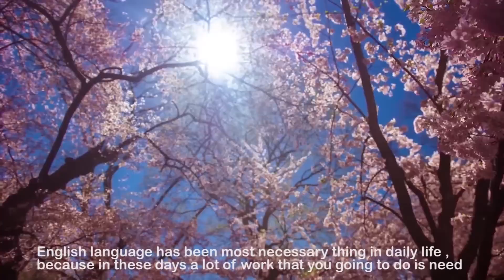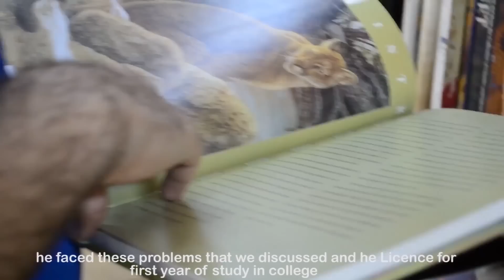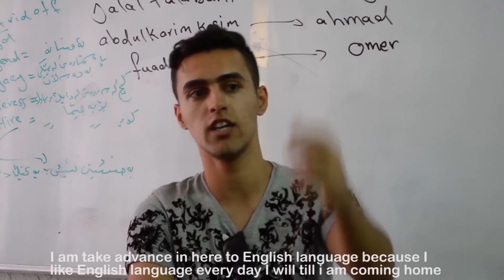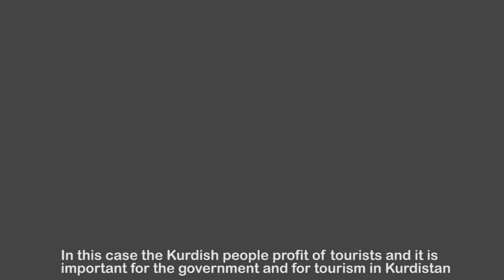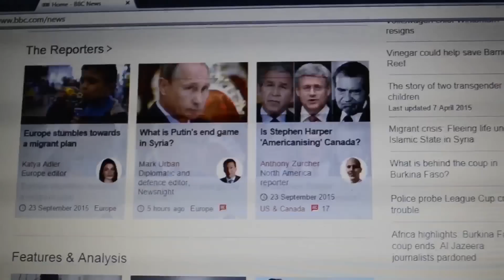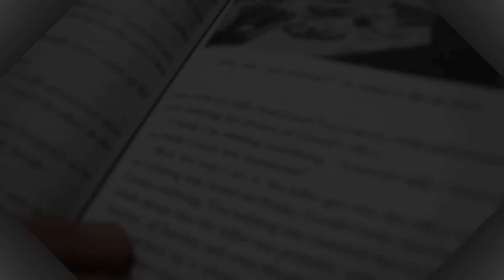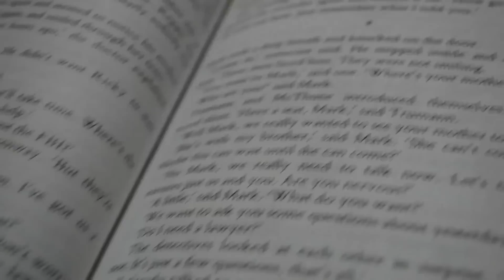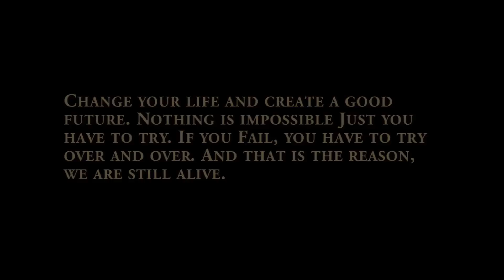English Language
Documentary Film About English Language